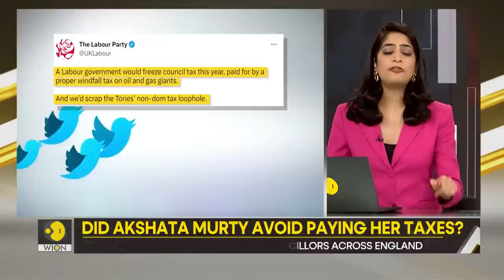Gravitas: UK's Labour Party targets Rishi Sunak's wife Akshata Murty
UK's Labour party has targeted Rishi Sunak's wife Akshata Murty in its latest advertisement. The ad accuses Sunak of letting his family benefit from a tax loophole. Molly Gambhir reports.